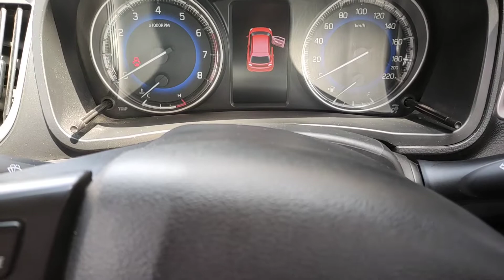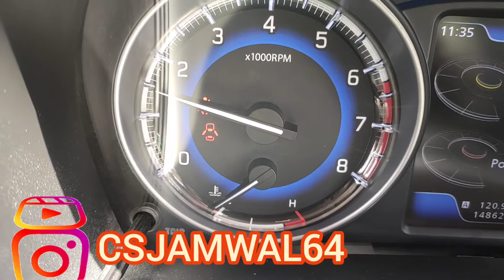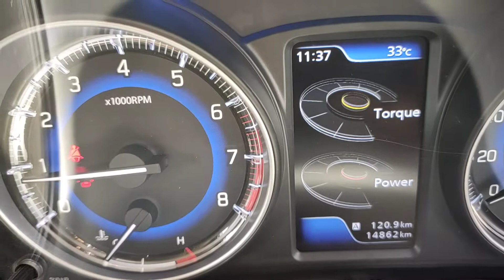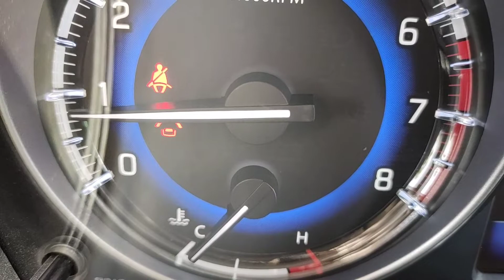Why Car RPM Goes Up And Down During Start | Car RPM Meter | What Is Car RPM